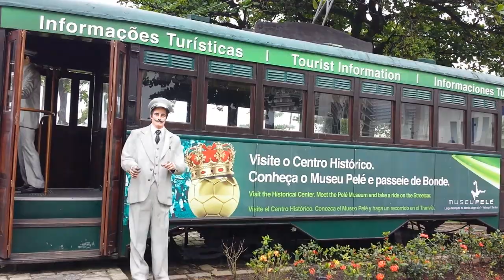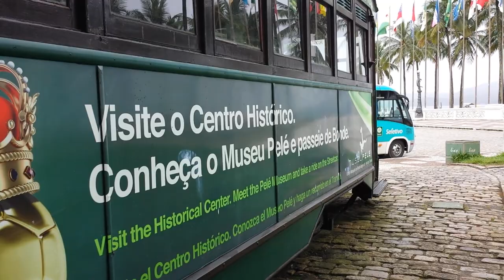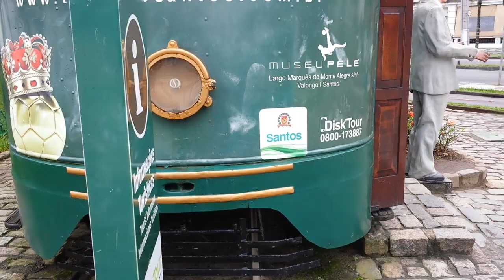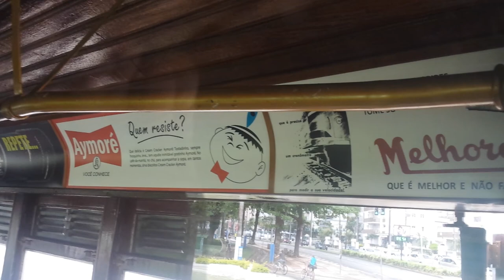15.11.2015 Praça das Bandeiras em Santos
Aspectos de Santos, SP. A Praça das Bandeiras, a Fonte 9 de Julho, o Bonde. Um pouquinho da cidade de Santos